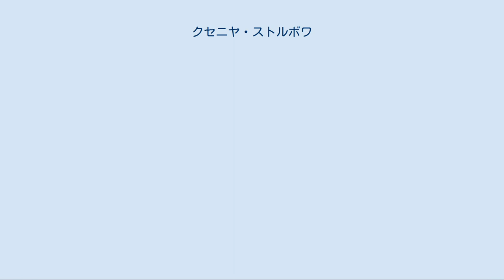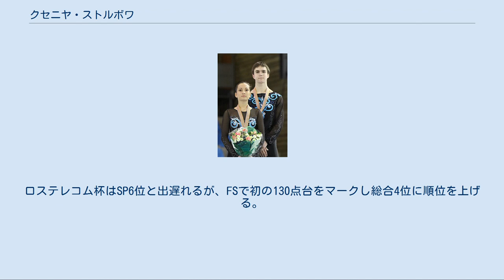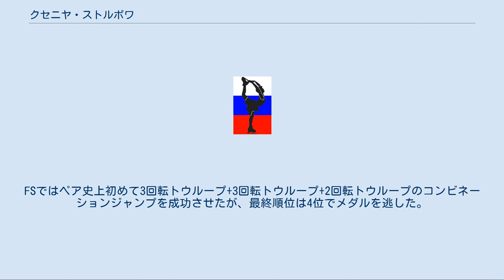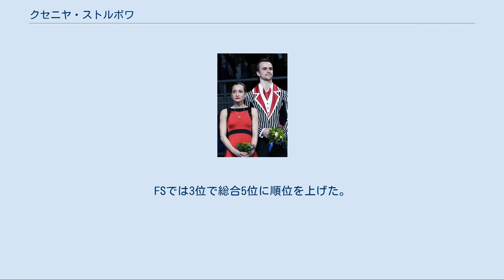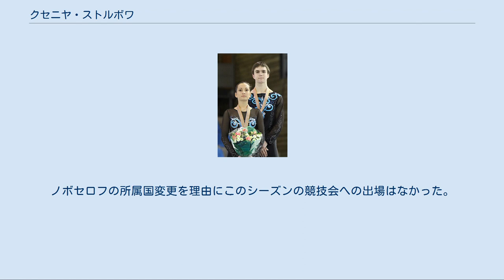クセニヤ・ストルボワ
クセニヤ・アンドレエヴナ・ストルボワ（ロシア語: Ксения Андреевна Столбова、ロシア語ラテン翻字: Ksenia Andreevna Stolbova、1992年2月7日 - ）は、ロシア出身の女性元フィギュアスケート選手（ペア）。
パートナーはアンドレイ・ノボセロフ、ヒョードル・クリモフなど。
 2014年ソチオリンピック銀メダリスト、団体戦金メダリスト。
2014年世界選手権2位。
2015年グランプリファイナル優勝。
 2010世界ジュニア選手権 2009年からヒョードル・クリモフとペアを組み、初めて出場した国際競技会となるISUジュニアグランプリ レークプラシッドで2位となり、ジュニアグランプリファイナルに進出。
世界ジュニア選手権では3位の成績を修めた。
 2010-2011シーズンはジュニアとシニアの掛け持ちのシーズンを送った。
ジュニアグランプリ2戦では優勝し、ジュニアグランプリファイナルでは前年よりも順位を一つ順位を上げ2位となった。
世界ジュニア選手権では前年の世界ジュニア選手権、そしてジュニアグランプリファイナルで敗れた高橋成美/マーヴィン・トラン組を上回り銀メダルを獲得した。
 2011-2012シーズンより、シニアクラスへ完全移行。
エリック・ボンパール杯のFSではジャンプの要素を全てでミスがあり、スピンやリフトでも失敗があるなど不安が残る内容となった。
2度目の出場のロシア選手権では2位となった。
試合終了時点では国際大会の代表には選ばれていなかったが、川口悠子/アレクサンドル・スミルノフ組の手術による欠場のため、補欠として欧州選手権への出場が決まった。
試合では会心の出来の演技を披露し銅メダルを獲得。
ロシアの表彰台独占に貢献した。
 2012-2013シーズン、中国杯では3位、グランプリシリーズで初めてのメダルを獲得。
ロシア選手権では2年連続の表彰台。
当初は欧州選手権の代表に選ばれていなかったが、ベラ・バザロワ/ユーリ・ラリオノフ組の欠場のため、補欠として出場し6位。
シーズン終了後にコーチをニーナ・モーゼルに変更した。
 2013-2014シーズン、スケートアメリカで3位。
ロステレコム杯はSP6位と出遅れるが、FSで初の130点台をマークし総合4位に順位を上げる。
ロシア選手権では初優勝を果たした。
欧州選手権ではSP・FS共に自己ベストを更新し初めて200点を突破。
銀メダルを獲得した。
ソチオリンピックの団体戦ではFSに出場し金メダルを獲得。
個人戦ではSP・FSに自己ベストを更新し銀メダルを獲得した。
初出場の世界選手権でも銀メダルを獲得した。
 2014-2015シーズン、ロステレコム杯でグランプリシリーズ初優勝。
エリック・ボンパール杯では開催地のフランスに合わせ、FSをフランス語ボーカルに変更し披露。
連勝でグランプリファイナル初出場を決めた。
ファイナルでも開催地に合わせスペイン語ボーカルバージョンでFSを披露し、銀メダルを獲得した。
欧州選手権ではSPで首位に立ったものの、FSの最後のエレメンツであるスロー3回転サルコウの助走でクリモフが転倒するなどのミスで2位に順位を落とした。
代表が決定していた世界選手権は次のシーズンへの準備のために欠場する。
 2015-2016シーズン、スケートアメリカではSPでスロー3回転ルッツを転倒するなど精彩を欠き5位。
FSではペア史上初めて3回転トウループ+3回転トウループ+2回転トウループのコンビネーションジャンプを成功させたが、最終順位は4位でメダルを逃した。
ロステレコム杯では優勝。
グランプリファイナルではSP1位、FSでは1人のジャッジからも、マイナス評価を受けない完璧な演技で大幅に自己ベストを更新し、優勝した。
ロシア選手権はクリモフの背中の痛みを理由に欠場した。
欧州選手権の代表に選出されたが、クリモフの練習中の肩の怪我で欠場を発表した。
世界選手権では4位に終わった。
 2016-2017シーズン、6月中旬にスケート靴を替えたことから左足首に神経...